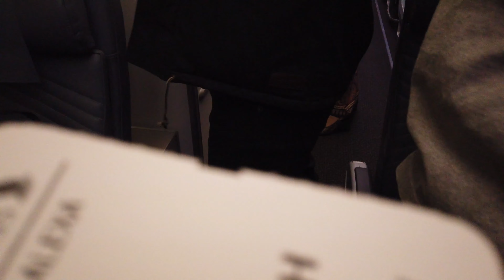LIFE OF JAE EP 5: NEW YEAR 2019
I KNOW IT'S BEEN AGES. But... there were major issues surrounding the editing of this vlog which put me off doing it for a while. I hope to upgrade my software soon AND get back to making vlogs happen again.